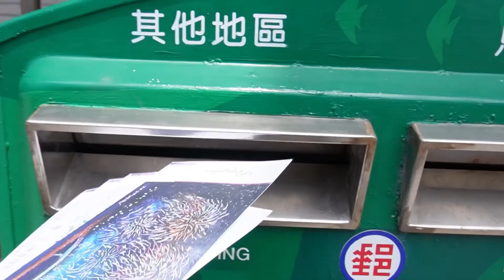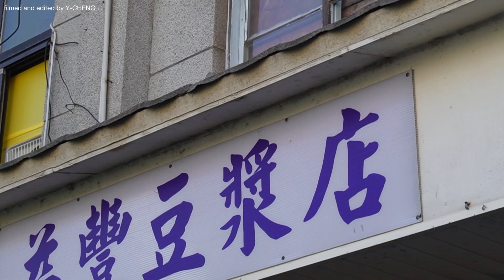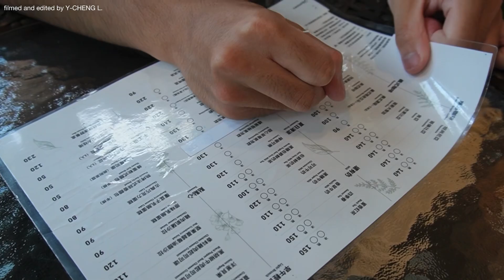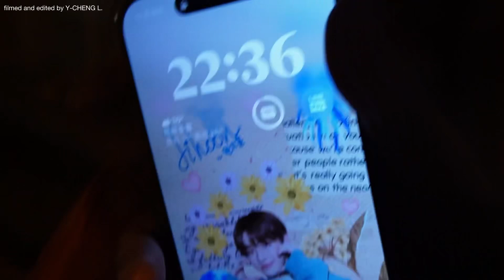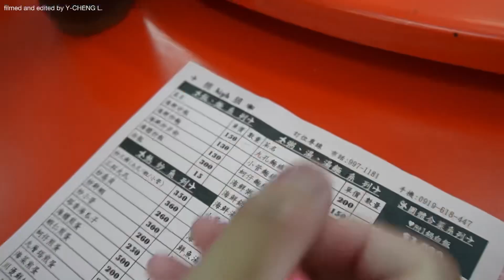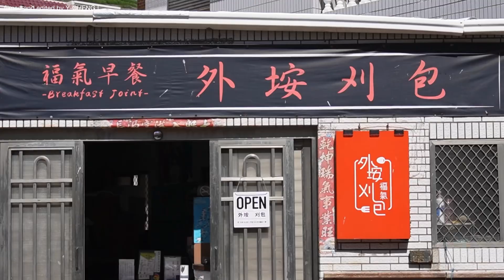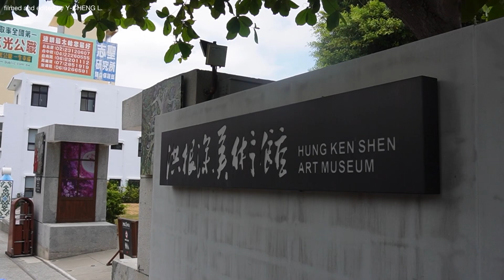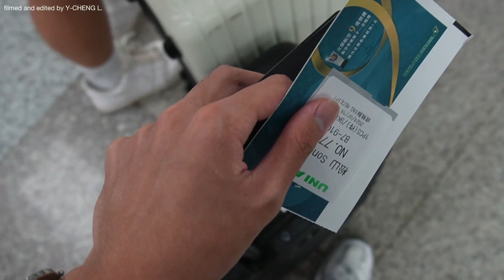TRAVEL VLOG V｜在盛夏金黃陽光和湛藍海水的陪伴下來到 澎湖 群島✨！ 南方四島 超級無敵美🌊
（cc字幕會在今年年底前補上！！）
（警告01⚠️ 此影片總體音量可能會有忽大忽小的情況，請各位務必留心音量大小。⚠️）
（警告02⚠️ 此影片使用 SONY ZV-E10 拍攝。由於沒有主動防手震功能，因此多數畫面會出現明顯晃動之情形。⚠️）

在盛夏的金黃陽光和湛藍海水的陪伴下來到了澎湖，開啟了臺灣離島的第一站。
澎湖群島真的是一個猶如天堂般的地方，臺北松山到澎湖馬公的飛行時間不超過一個小時，距離真的沒有想像中的遠，但是大自然的美卻是超乎想像。網路上說三天兩夜玩澎湖就足夠剛剛好，但我想說的是，如果是想要慢步調旅行、好好感受澎湖的人、事、物、地景，並且跳島搭船出海的話，那是一定不夠的（連五天四夜這樣玩的我都覺得不夠了🥹）！要搭飛機離開澎湖的那一刻，就已經想要迫不及待的定下第二次再訪澎湖的日期了！鏡頭拍不出來親驗所見的湛藍清澈海水、潔白碎石沙灘、枯黃翠綠並存的草坡、充滿灼熱感的烈日、帶有水氣和海鹽味的風、微微發散桑椹香氣的夢幻紫色仙人掌冰、鮮滑彈舌的小卷麵線等，都值得大家親自去體驗！真的！
澎湖！我們下次見。

影片內的踩點資訊 ℹ️
（‼️由於資訊過多，受限於字數限制，因此存放於影片留言置頂區。‼️）

｜Timecode｜
00:00-00:13 片頭 前導預告
00:14-01:33 B78625 TSA-MZG
01:34-03:04 澎湖Day01
03:05-13:03 澎湖Day02
13:04-18:14 澎湖Day03
18:15-23:39 澎湖Day04
23:40-26:48 澎湖Day05
26:49-28:22 B79108 MZG-TSA
28:23-29:30 片尾